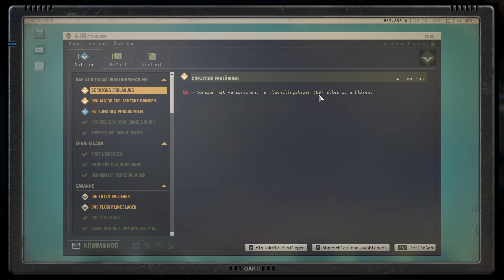Jagged Alliance 3 - Let's Play #032 | Ein (sehr) alter Bekannter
Paramilitärische Truppen haben die Insel Grand Chien übernommen und deren Präsidenten entführt, um die Macht an sich zu reißen. Emma, die Tochter des Präsidenten, hat uns, einen zwielichtigen Söldner, angeheuert um ihren Vater zu befreien, die Milizen zu vernichten und die Insel zurück zu erobern.
Zusammen mit einem Truppe fähiger aber launischer und lautstarker Söldner, machen wir uns auf den Weg Grand-Chien zu befreien und dabei möglichst viel Geld zu verdienen!